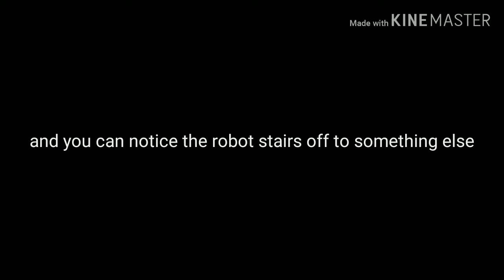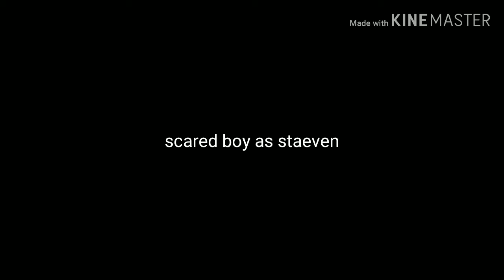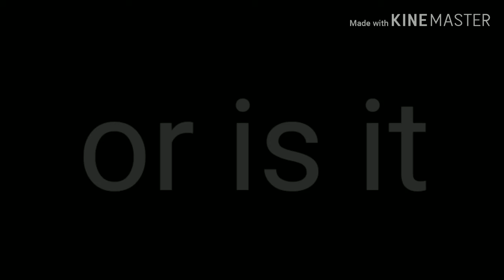Staeven the movie